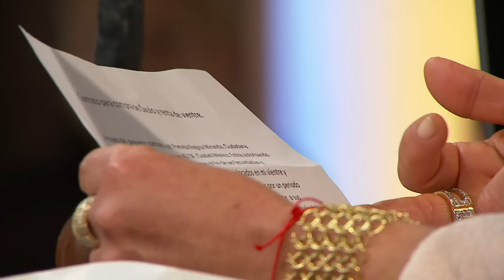Un Gay Devuelto👯🤫🙋‍♂️| Caso Cerrado | Telemundo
Video oficial del controvertido programa de Telemundo Caso Cerrado. Rodrigo viene a exigirle a Judas su ex-pareja la cantidad de $50,000 por daños y prejuicios sufridos. Judas alega que no piensa pagarle, porque le quiere y desea seguir con la relación.

Regresando al Closet | Caso Cerrado | Telemundo